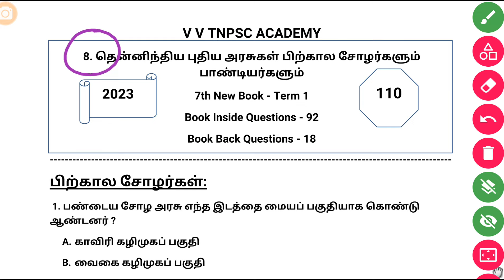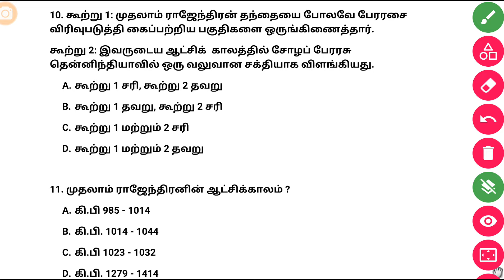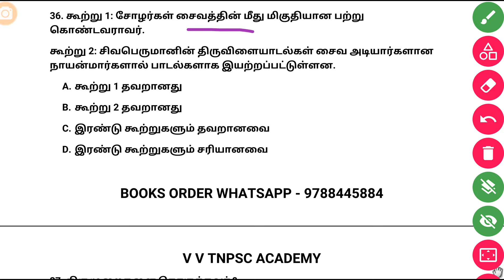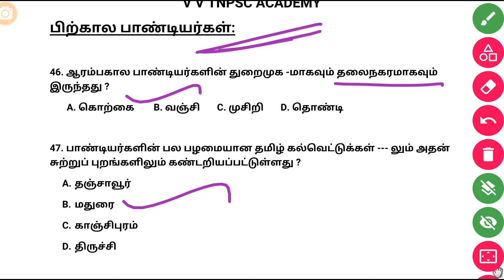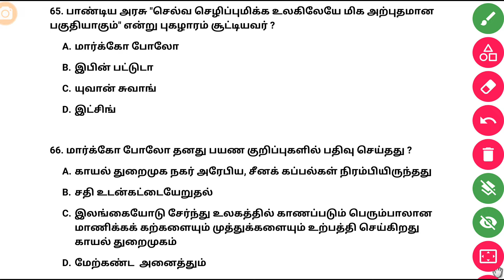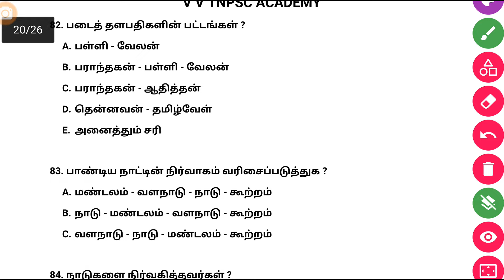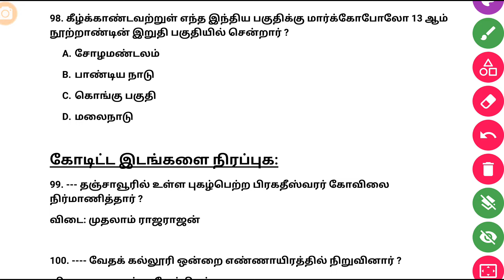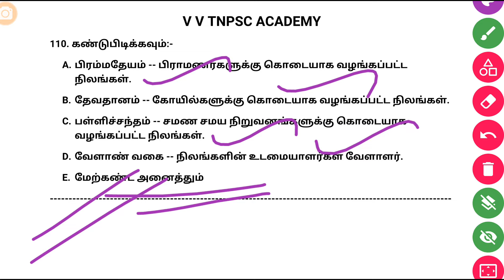8. தென்னிந்திய புதிய அரசுகள்; பிற்கால சோழர்களும் பாண்டியர்களும் | 7th New book | 110 Questions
POLITY 6th to 10th 👇
Total 28 Lessons